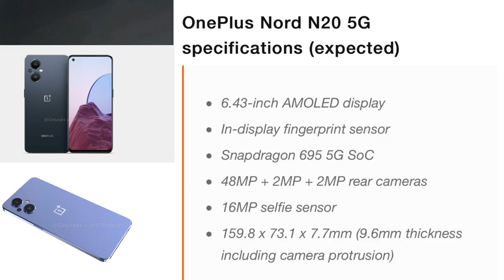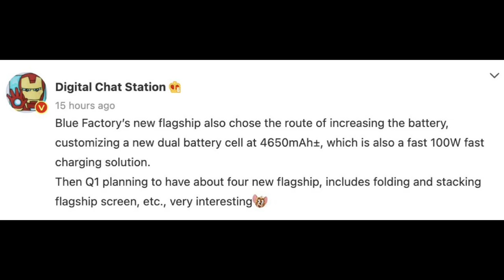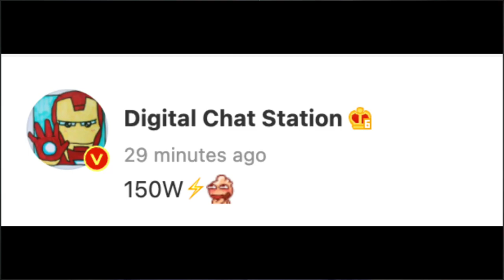Tech News - Pubg Gud News , Xiaomi 12 mini 🤔, Vivo foldable & Silder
Or bhi bhut sari information apko is Channel pr milegi rhegi